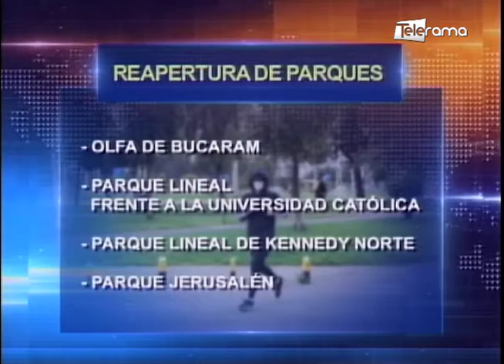Cinco parques reabrieron sus puertas con las medidas de bioseguridad